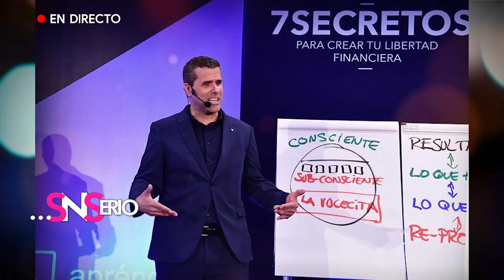¿Cómo es el crecimiento personal? | SNSerio